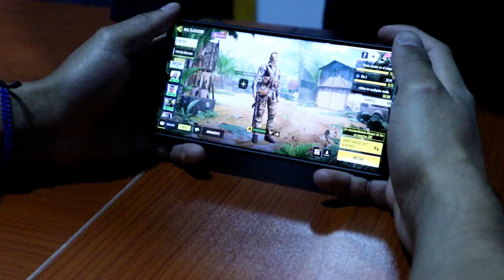Samsung Galaxy S22 Ultra vs Call Of Duty Mobile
Call Of Duty es un juego que inicio en consolas y debido a su increíble popularidad que obtuvo, se lanzo la versión Mobile, lo cual a sido un reto para todos los teléfonos de gama baja, debido a sus recursos gráficos que ocupaba.